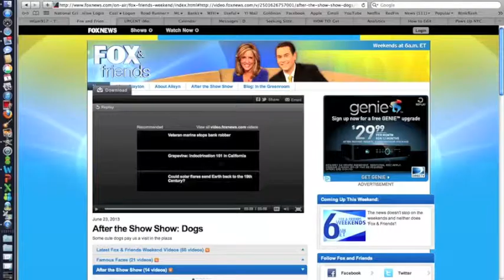Paws Up NYC: Fox & Friends The After the Show Show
Paws Up NYC with the DogVacay CEO discussing dogs outside Fox News studios